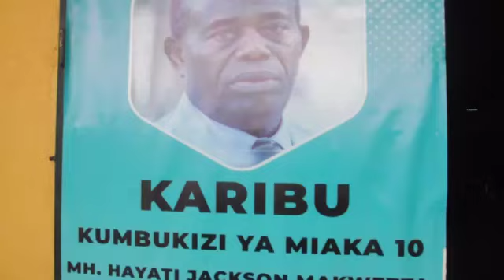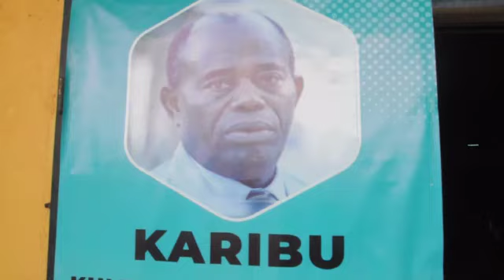Maendeleo ya mkoa wa njombe yaliasisiwa na Hayati jackson Makweta Miaka ya 80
SERIKALI MKOANI NJOMBE IMESEMA KUWA ITAENDELEA KUENZI MAWAZO YA VIONGOZI WAASISI WA MKOA HUO AKIWEMO ALIYEKUWA MBUNGE WA WILAYA HIYO TANGU MWAKA 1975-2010 NA WAZIRI KWA MIAKA 23 KATIKA WIZARA MBALIMBALI HAPA NCHINI HAYATI JACKSON MAKWETA.